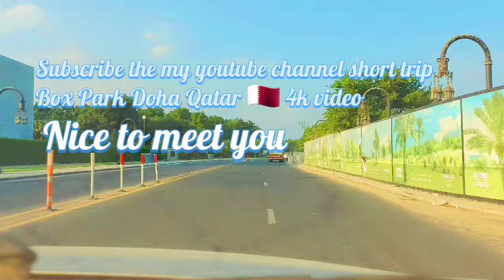Box Park Doha Qatar 🇶🇦 beautiful view new design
@Dodolifestyle @AlArabiya Boxpark Qatarlife Arabcup QATAR2022 DohaQatar Qatarnewdesign QTARLUSAIL pearlqatar Qatar Fifa2022qatar